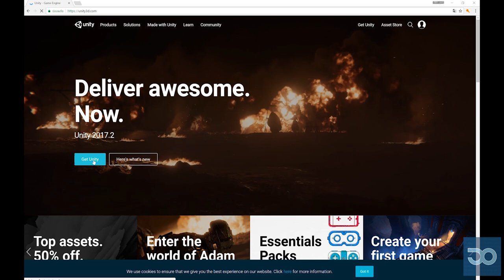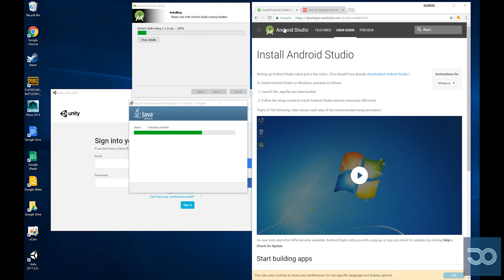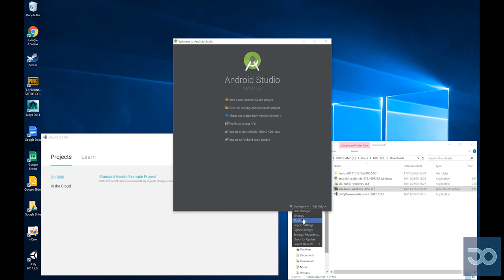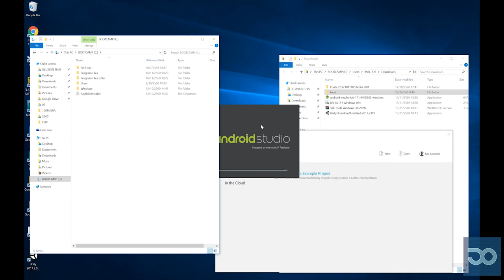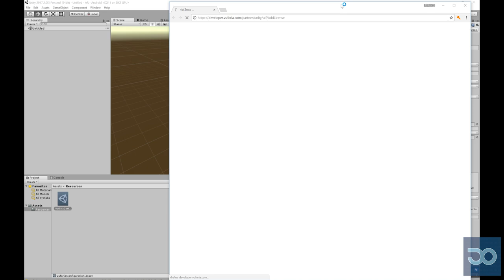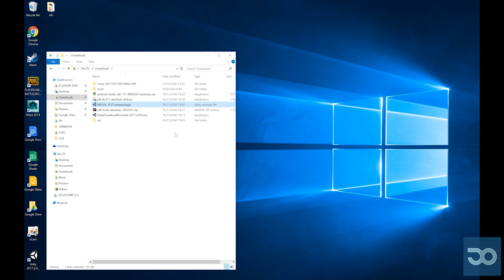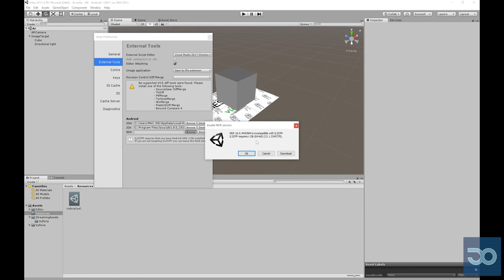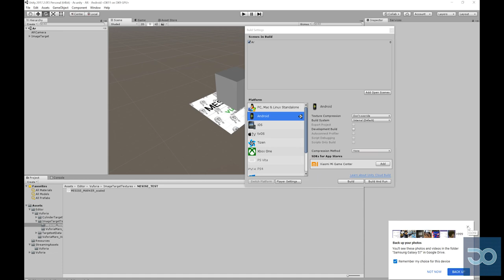MESISE.COM - สอนทำ AR ตั้งแต่ลง SDK UNITY 2017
สวัสดีครับชาว MESISE วันนี้ผมจะมาสอนการทำ AR Code ด้วยโปรแกรม Unity3D เวอร์ชั่น 2017 กันนะครับกับปลั๊กอินตัวใหม่ ที่ไม่ได้โหลดจากเว็บแล้ว เผื่อใครเคยดูคลิปเก่าแล้วไม่เข้าใจว่าต้องทำอะไรยังไง เพราะมันเปลี่ยนหน้าตาและวิธีการใช้ไปเยอะเลย ฮ่ะ ๆๆ เอาเป็นว่าใครที่กำลังมีปัญหาทำ AR CODE ไม่ได้ ดูคลิปนี้แต่ตั้งแรก จะง่ายมาก ๆ เพราะสอนทุกขั้นตอนจนบิ้วออกมาได้

ลิงค์ดาวโหลดนะครับด้านล่าง

ตัว Tool สำหรับ Android SDK ที่อัปเดตแก้ไข

Line : MESISE